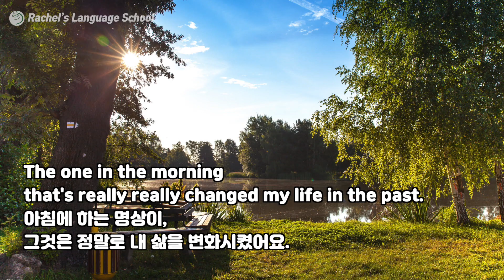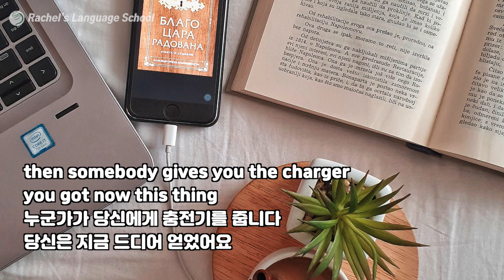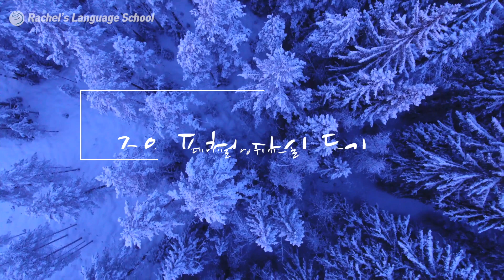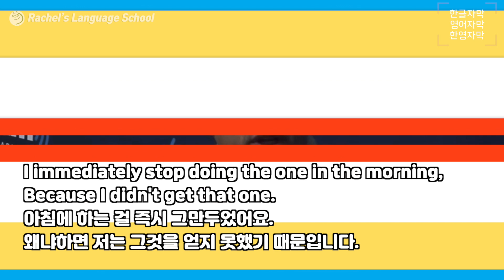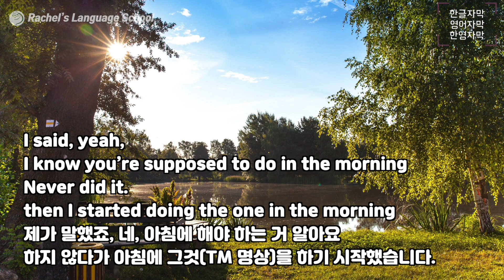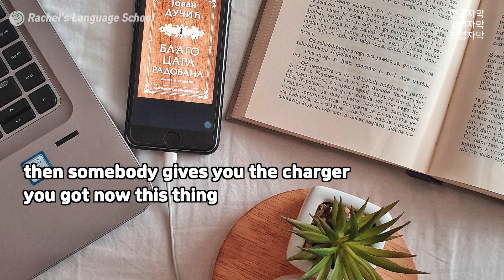초월명상(TM)을 통해 스트레스를 극복하고 건강하게 사는 법 (한영자막)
초월명상(TM)을 통해 스트레스를 극복하고 건강하게 사는 법
스텐딩 코미디의 대가 사이필드의 인터뷰